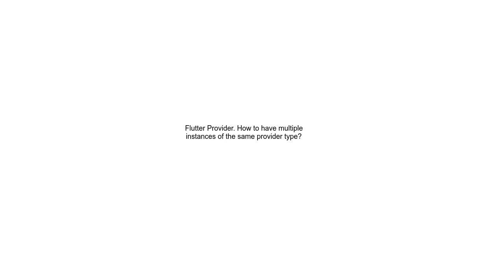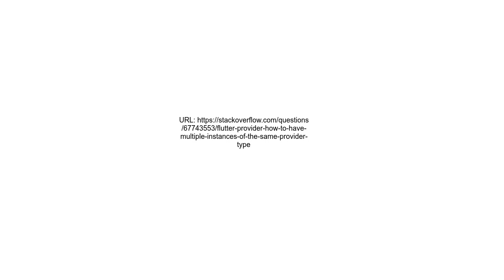Flutter Provider How to have multiple instances of the same provider type